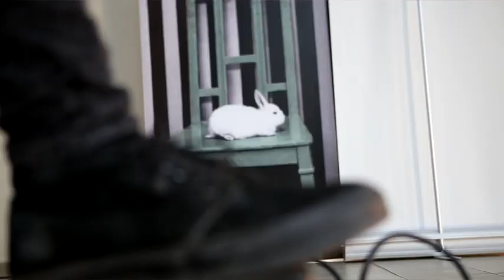DISCIPLIN A KITSCHME - Spas je фonk! (I deo)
Album: Opet. (Mascom, 2015)
video produkcija: Kulturni Centar Baraka
režija i montaža: Crni Zub
video intervencija: Vladimir Điri Vasiljević
lokacija: Muzej kinoteke, Tašmajdan, Ada Međica, splav Vukić, dragstor u Nušićevoj, Bar Idiott
dance mutant: Leonid Buldakov
maska/glava: Zoran Ćule Stojanović
prevoz : Rayko (kopno), Mile Vukić (reka Sava)